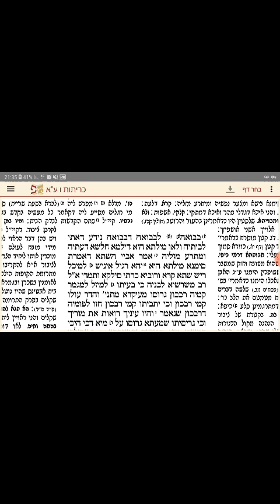דף היומי במסכת כריתות דף ה עמוד ב - ו עמוד א | והיו עיניך רואות את מוריך | הרב יניב חדאד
טעימה בקצה המטה מהדף היומי במסכת *כריתות* דף ה עמוד ב - ו עמוד א

נושא: והיו עיניך רואות את מוריך